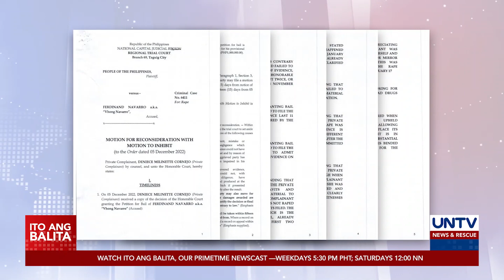Kampo ni Deniece Cornejo, hiniling sa korte na ibalik sa kulungan si Vhong Navarro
Iginiit ng kampo ni Deniece Cornejo na dapat ibalik sa kulungan si Vhong Navarro dahil mali ang naging desisyon ng Taguig court sa hiling nitong makapagpiyansa.

Ayon naman sa kampo ni Navarro, ang prosecution panel ang dapat magpatunay na hindi karapatdapat makalaya ang akusado.